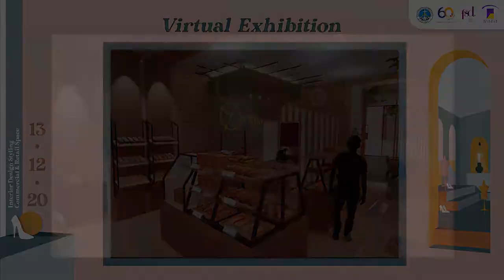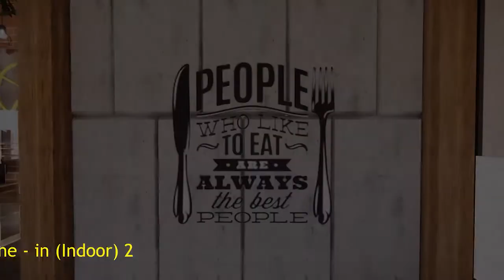E11180022 - Christian.J | INTERIOR COMMERCIAL SPACE DESIGN "YKHO BAKERY"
Judul konsep dan penjelasan singkat: konsep desain N.i.C.E, dengan desain yang Industrial dan mengikuti konsep New normal, serta Elegan.